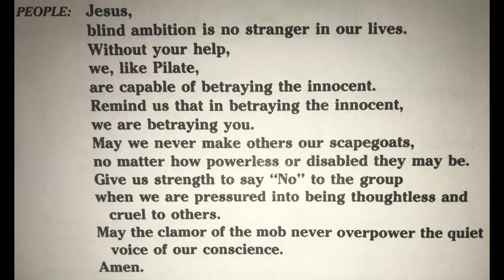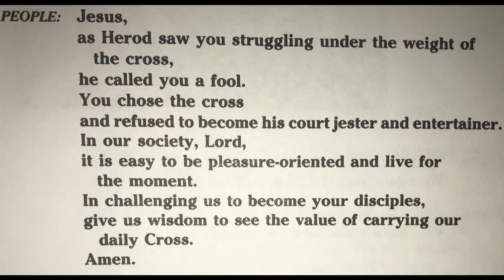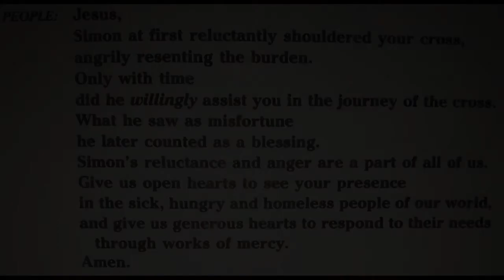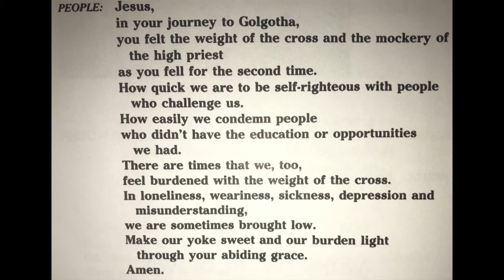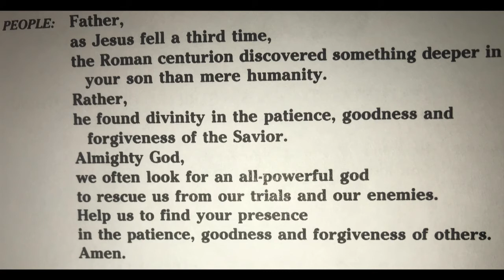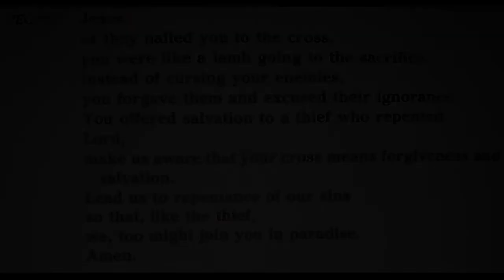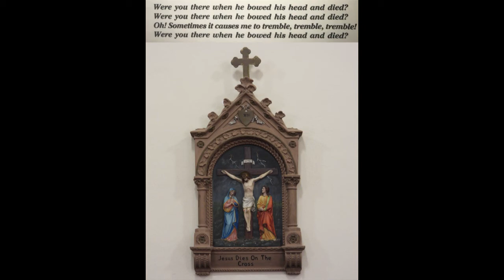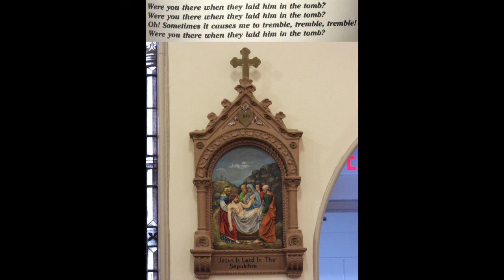Stations Of The Cross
Join us to celebrate virtual Stations Of The Cross at the Catholic Community of Hopewell Valley